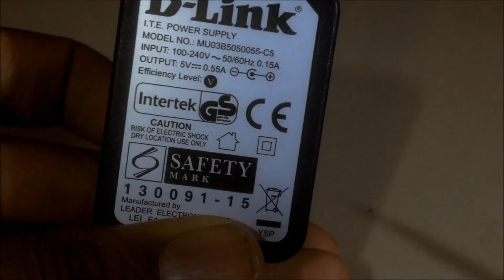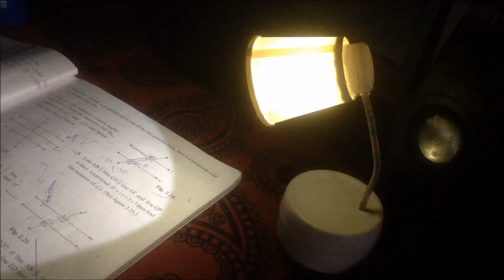how to make study lamp ✔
A SIMPLE WAY TO MAKE STUDY LAMP
WITH JUST FEW THING